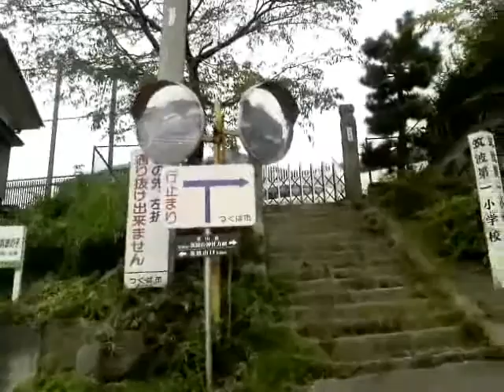Oct.2010.茨城県道139号筑波山公園線（通称つくば道）上り車載動画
2010年10月現在での茨城県道139号筑波山公園線のうち最も急勾配の区間をバイクで上ってみました。2009年5月にも私のチャンネル内で同内容の動画を公開していますが、当時320×240サイズなため再度公開しました（といっても今回640×480ですが・・・）。途中で茨城県道139号筑波山公園線は左折して、自分は一般道を直進しています。通称「つくば道」、起源は江戸時代に筑波山神社への参道までさかのぼります。筑波山に向かってまっすぐにのぼっているのが特徴です。この区間は、もし本道が国道ならまず「酷道」といわれようかと思われます。つくば市臼井の田園地帯～つくば市筑波の筑波山ホテル青木屋下で茨城県道42号に合流する歩道橋下までの最急勾配区間を車載動画撮影しました。坂は急なのに、民家の入り口だけ水平に路面が波打つ構造がおもしろいです。2010年10月撮影。途中前を走る自動車が急にバックして近接してきたためぼかしが入っております。